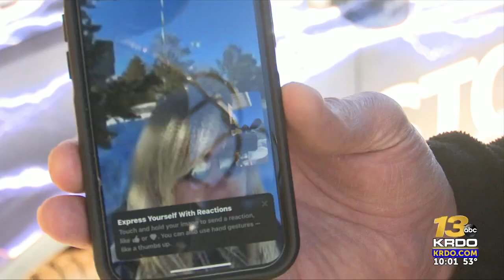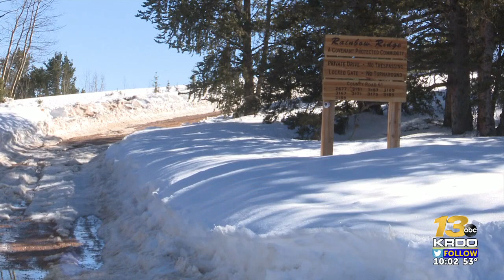Teller County extends emergency declaration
According to county officials, Teller County has extended its emergency declaration the following week, after large amounts of snow dumped on the county last week, effectively locking numerous residents in their homes without power for days.